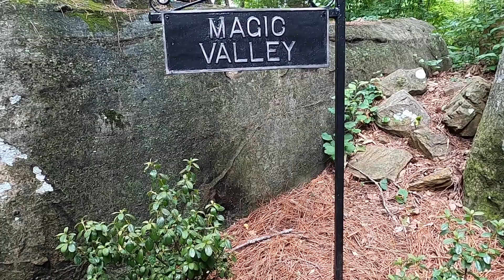Rock city fairyland june 22